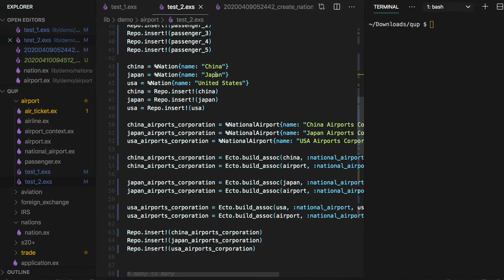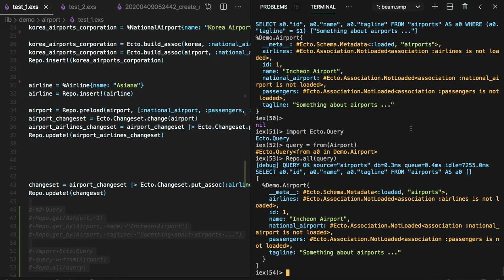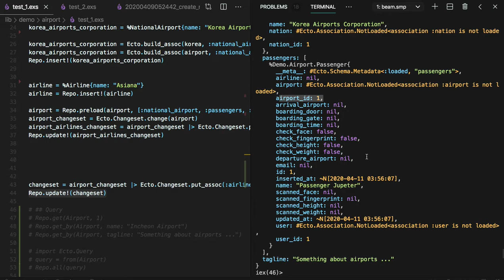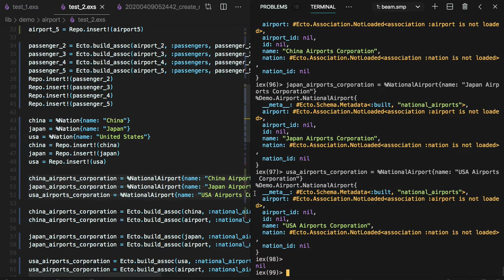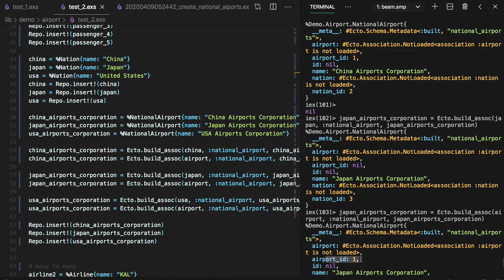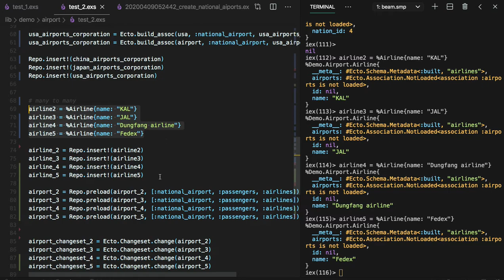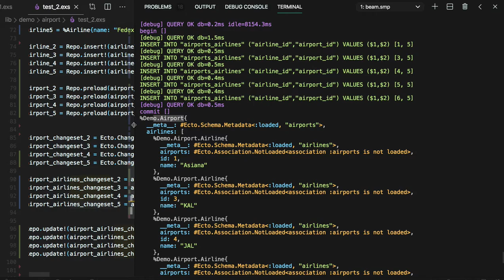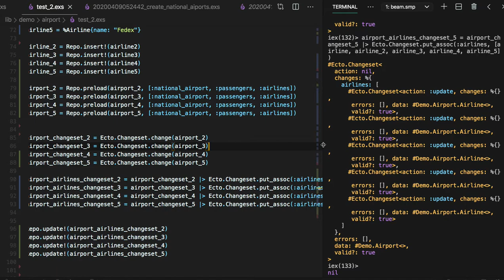[전자 여권] 59 - Episode 56번 연습 문제의 한 가지 답안